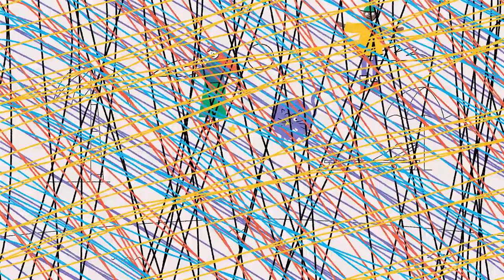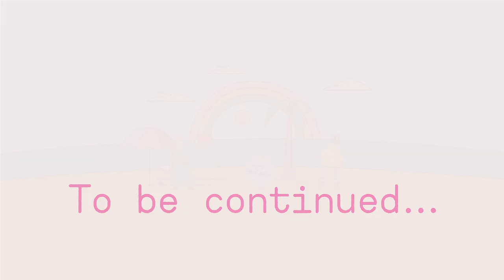The magic cat: Colours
Jess and Tom discover their town has lost its colour! Luckily they bump into Puzzleberry the magic cat and he shows them how to get the colours back.

This is video five in a collection of eight video songs making up the story of The magic cat. You can find all the videos and complementary teaching materials here: